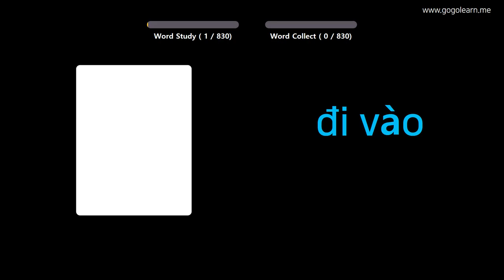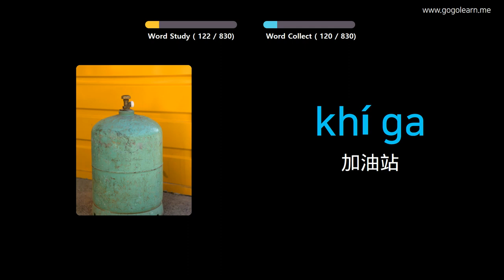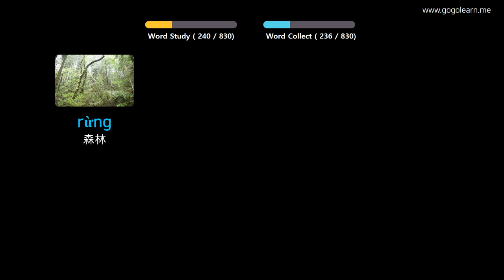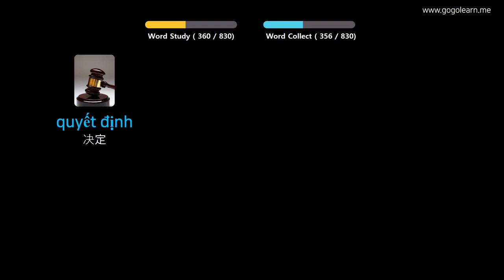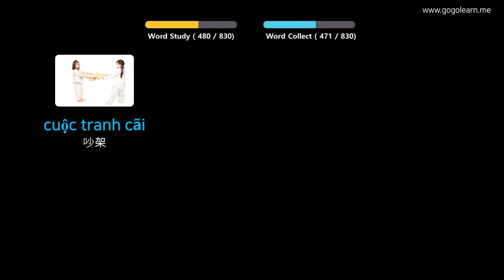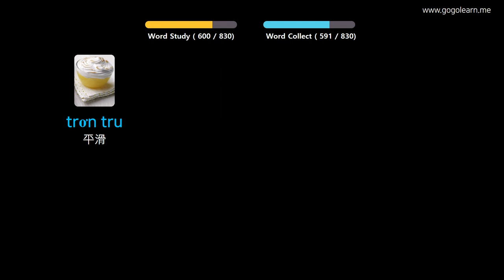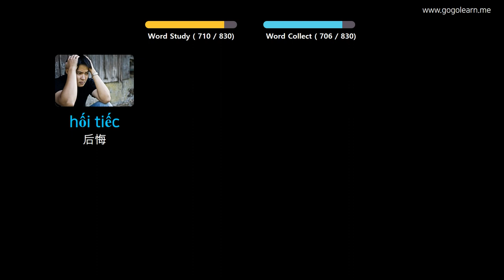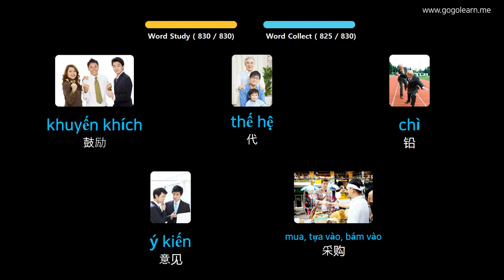通过图片学习越南语|越南语词汇睡觉时听 | Golearn